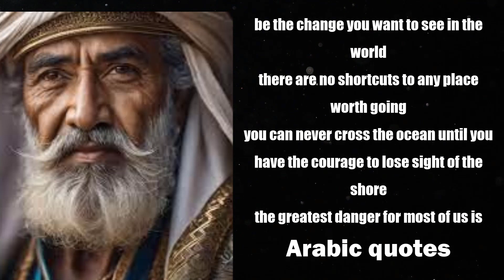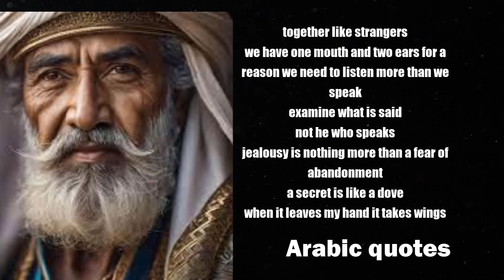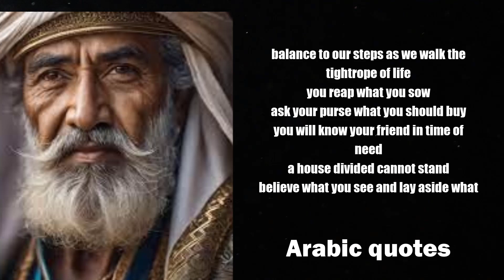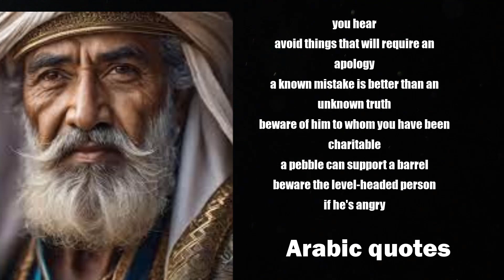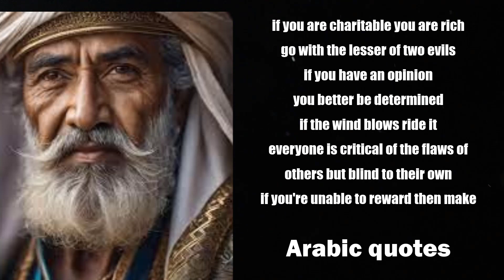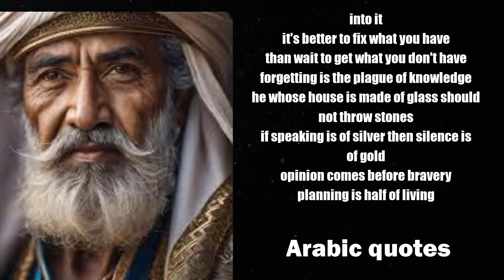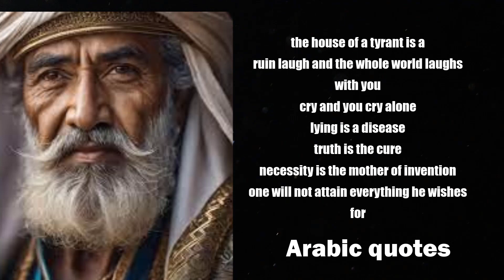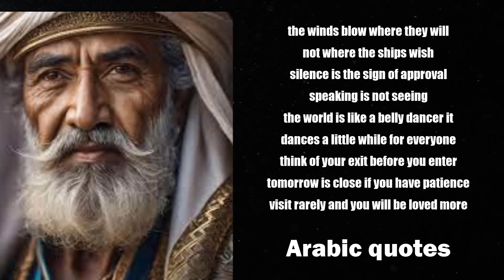Short But Wise Arabic Proverbs and Sayings | Deep Arabic Wisdom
Arabic wisdom is as old as the world. From the depths of centuries, the statements of Arab scientists and people have survived to this day. Arabic proverbs and sayings are full of deep meaning and pure wisdom. The wise words of the Arab people will help you find harmony and understand your own thoughts. The best Arabic quotes, sayings and thoughts.